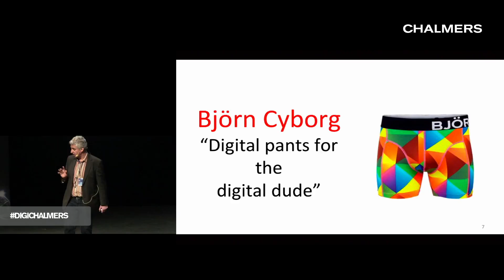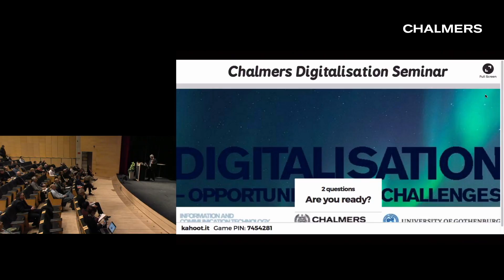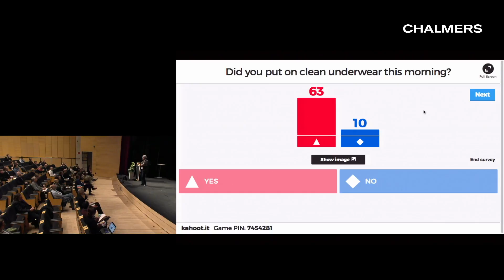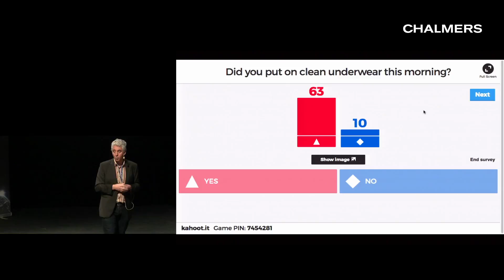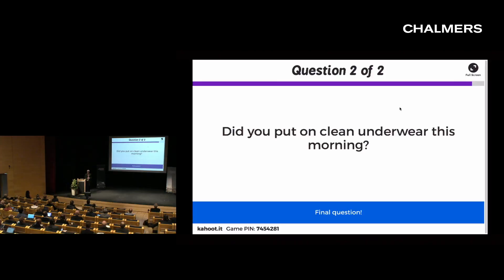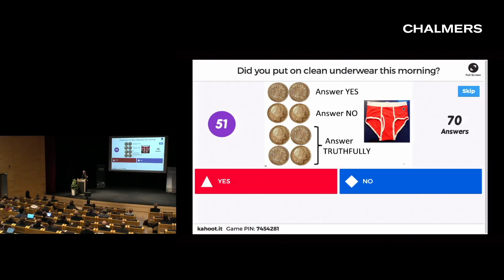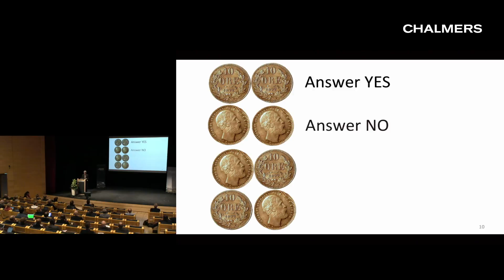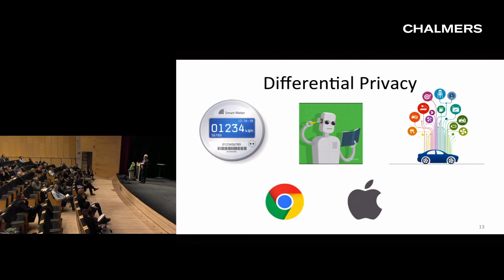Dave Sands: Opening Day 2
Initiative Seminar at Chalmers University of Technology, Gothenburg, 15-16 March, 2017
Dave Sands, Professor of Information Security, Chalmers University of Technology